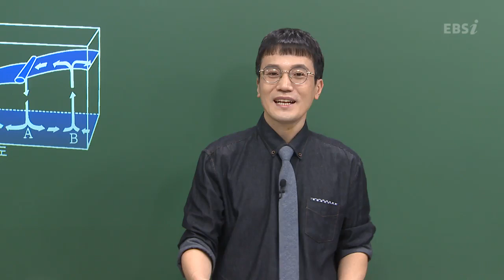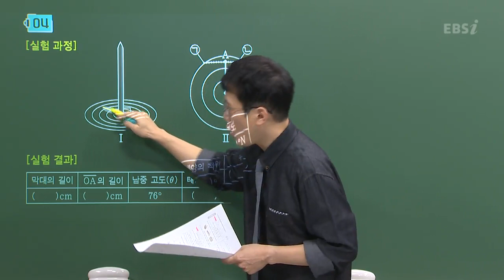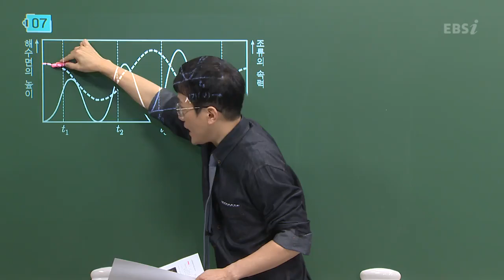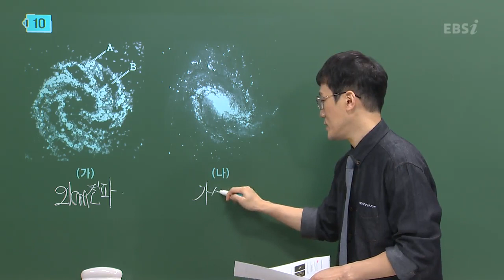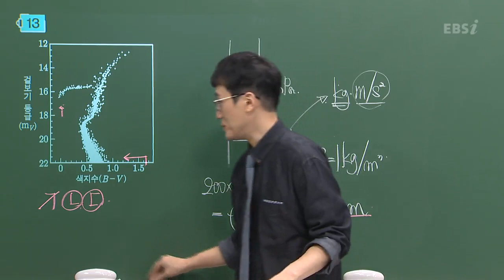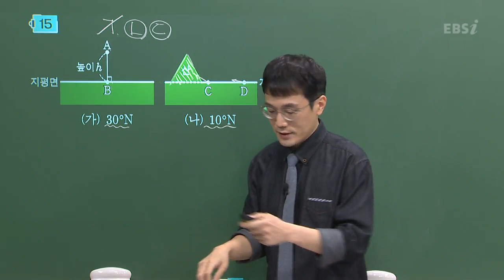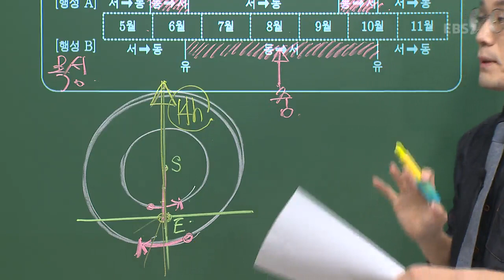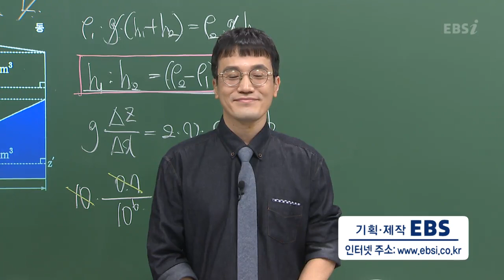[2023학년도 고3 9월 모의평가 해설강의] 지구과학Ⅱ - 한성헌 쌤: 해설강의 풀버전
[2023학년도 고3 9월 모의고사/학력평가 해설강의] 지구과학Ⅱ - 한성헌 쌤: 해설강의 풀버전